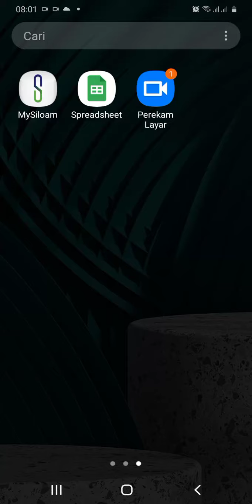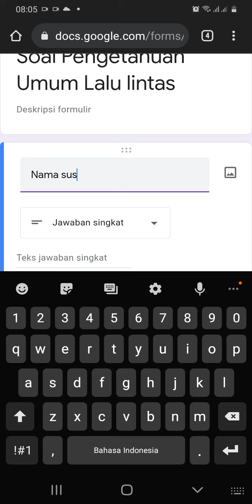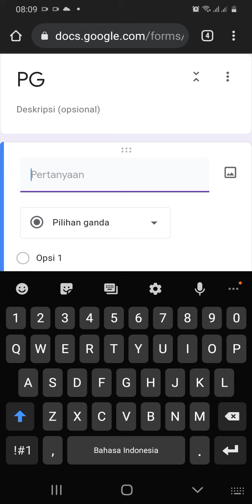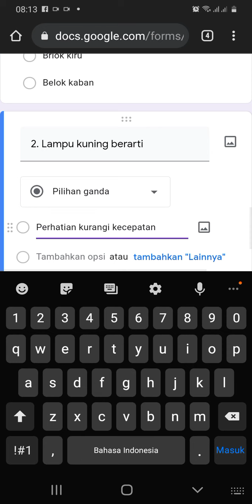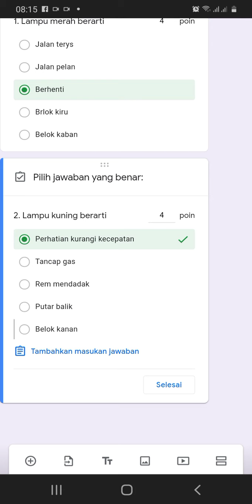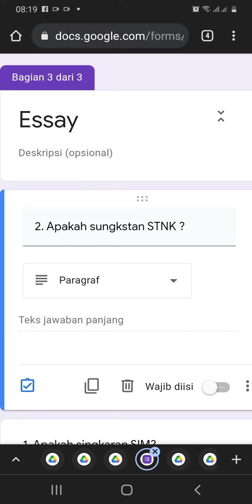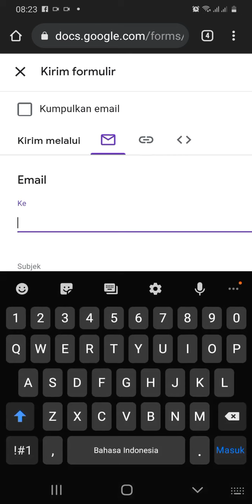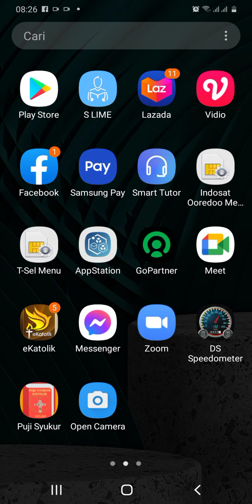Tutorial membuat soal googleform menggunakan HP Android.